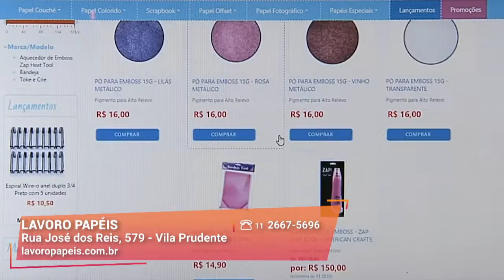Faça seu Próprio Scrapbook | Lavoro Papéis | Gazeta Shopping